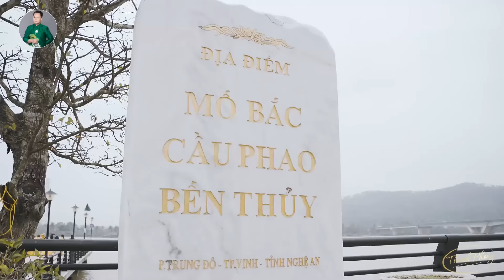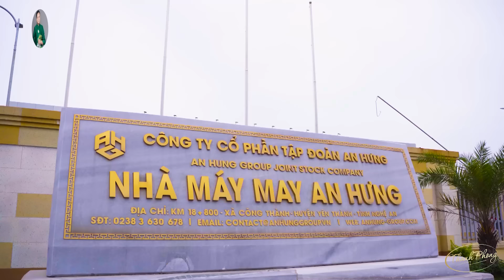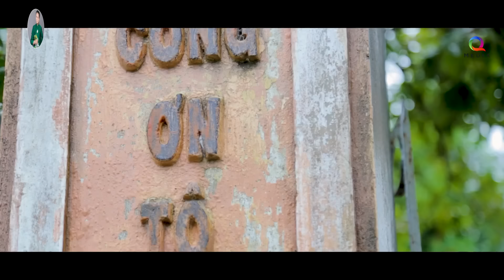Song Ca Dân Ca Xứ Nghệ THANH PHONG, HÀ QUỲNH NHƯ Khiến Hàng Triệu Khán Giả Mê Mẩn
Danh sách bài hát:
00:00:00 1. Em Bằng Lòng Về Quê Mẹ Cùng Anh - Thanh Phong & Hà Quỳnh Như
00:05:39 2. Về Miền Ví Dặm Ân Tình - Thanh Phong FT Hà Quỳnh Như
00:11:38 3. NGƯỜI ĐI XÂY HỒ KẺ NGỖ - Thanh Phong ft Hà Quỳnh Như
00:18:32 4. Nghệ Tĩnh Mình Đây - Thanh Phong & Hà Quỳnh Như
00:23:41 5. Tân cổ VÍ GIẶM TÌNH  QUÊ - Thanh Phong & Hà Quỳnh Như
00:28:16 6. Tân Cổ CÂU HÁT QUÊ HƯƠNG - THANH PHONG
00:34:05 7. VỀ XỨ NGHỆ CÙNG ANH - Lê Thanh Phong
00:40:27 8. Câu Đợi Câu Chờ - Lê Thanh Phong
00:46:47 9. Mời Anh Về Hà Tĩnh - Lê Thanh Phong
00:52:45 10. Điệu Ví Dặm Là Em - Lê Thanh Phong
00:58:51 11. Sông Lam Đôi Bờ - Thanh Phong
01:04:29 12. Hà Tĩnh Quê Mình - Lê Thanh Phong
01:10:57 13. Nhà Máy An Hưng vì quê hương tươi đẹp - Thanh Phong ft Hà Quỳnh Như
01:14:57 14. HÁT TRÊN HAI DÒNG SÔNG _ THANH PHONG & Hà Quỳnh Như
01:20:52 15. Quê Hương - Thanh Phong
01:26:34 16. Hà Tĩnh Tìm Về - Thanh Phong
01:32:17 17. Câu Hát Giữa Hai Đầu Thương Nhớ - Lê Thanh Phong